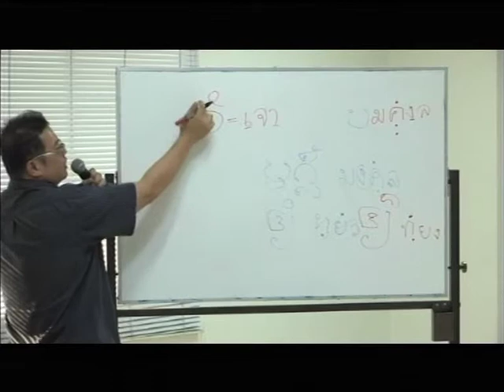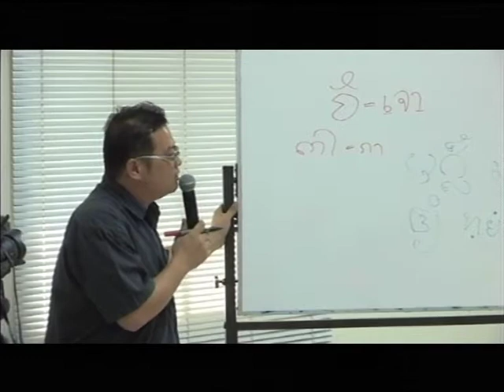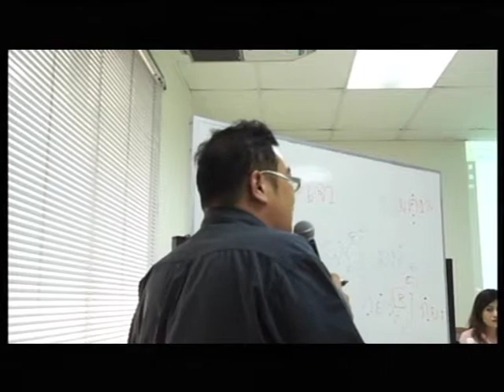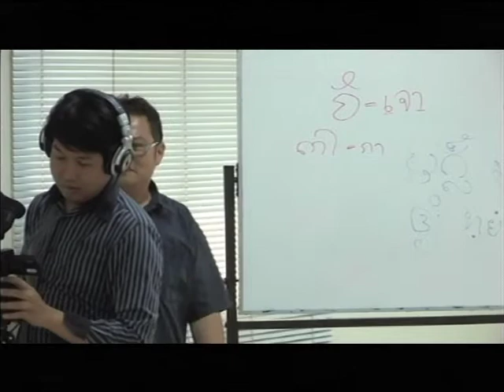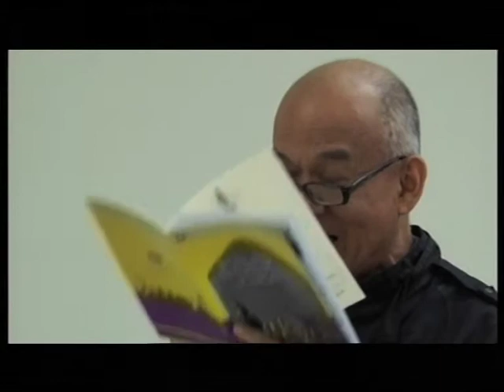นาน้อย นาหมื่น ประวัติศาสตร์และความเชื่อท้องถิ่นในจารึก (6/6)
การบรรยายทางวิชาการเรื่องนาน้อย นาหมื่น ประวัติศาสตร์และความเชื่อท้องถิ่นในจารึก
โดย นายยุทธพร นาคสุข (นักวิชาการอิสระ) นส.นวพรรณ ภัทรมูล (นักวิชาการศูนย์มานุษยวิทยาสิรินธร) น.ส.ยุวเรศ วุทธีรพล (นักภาษาโบราณชำนาญการหอสมุดแห่งชาติ) น.ส.วชรพร อังกูรชัชชัย (นักภาษาโบราณปฏิบัตการหอสมุดแห่งชาติ)
ดำเนินการโดย นายดอกรัก พยัคศรี (นักวิชาการศูนย์มานุษยวิทยาสิรินธร)
วันที่ 23 มกราคม 2557 เวลา 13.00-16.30 น. ณ ห้องประชุม 407 ศูนย์มานุษยวิทยาสิรินธร (องค์การมหาชน)